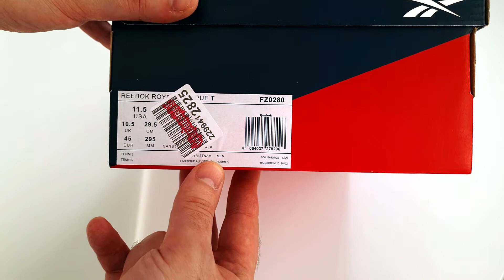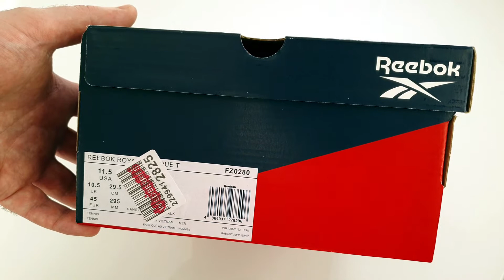ОБЗОР REEBOK ROYAL TECHQU T / ОПЯТЬ ПАЛЬ С Wildberries?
ОБЗОР КРОССОВОК REEBOK ROYAL TECHQU T
Некоторые кроссовки в представлении не нуждаются. Выполненные в спортивном стиле из искусно выделанной кожи, классические кроссовки Royal Techque будут одинаково хорошо сочетаться с шортами, хлопковыми брюками или повседневной курткой. Резиновая окантовка подошвы усиливает аутентичную теннисную стилистику.